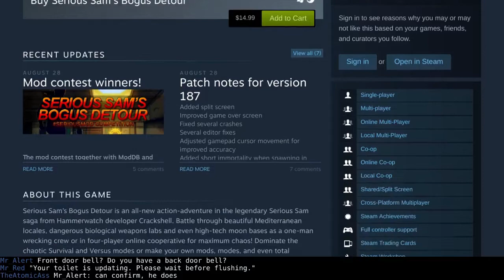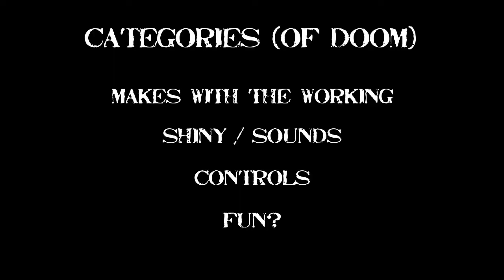LinuxGameCast Reviews – Serious Sam's Bogus Detour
You intrepid heroes locate a choke-point, attempt to save, and poke our suggestion sticks. Serious Sam's Bogus Detour faces the CHAIRQUISITION!

Game: Serious Sam's Bogus Detour
Webzone: Serious_Sams_Bogus_Detour
Devel: Crackshell / Croteam
Engine: C++ and AngelScript based
Price: £10.99 / US$/€ 14.99 / CDN$ 16.99

Wazzat: Battle through beautiful Mediterranean locales, dangerous biological weapons labs and even high-tech moon bases as a one-man wrecking crew or in four-player online cooperative for maximum chaos! Dominate the chaotic Survival and Versus modes or make your own mods, modes, and even total conversions with the include game editor. Serious Sam’s Bogus Detour is the biggest little Serious Sam game ever made!

Mandatory Disclosure: Venn bought us keys